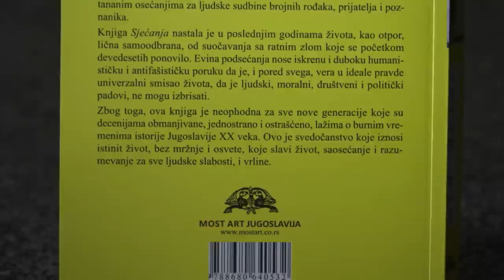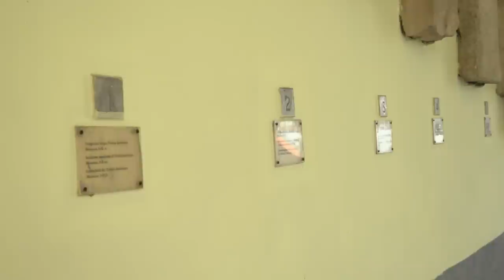TV lica: Gost Rajko Grlić